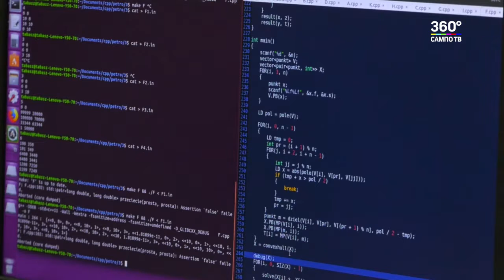Петрозаводский госуниверситет вошел в ТОП-50 вузов России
Петрозаводский госуниверситет вошел в список 50 лучших вузов России в сфере развития информационных технологий. В число лучших наш вуз включило рейтинговое агентство RAEX (РАЭКС-Аналитика).